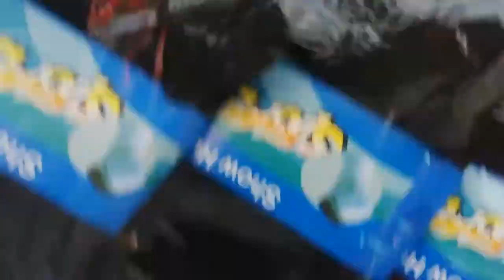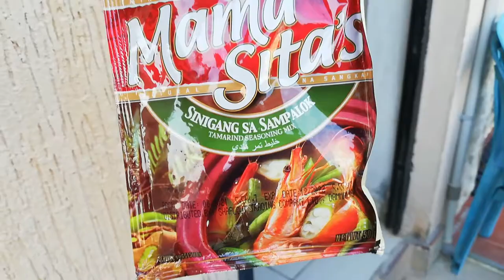SAMAHAN NYO KAMI MAG IKOT SA HARAJ ( BUHAY FD@derfexplorer )